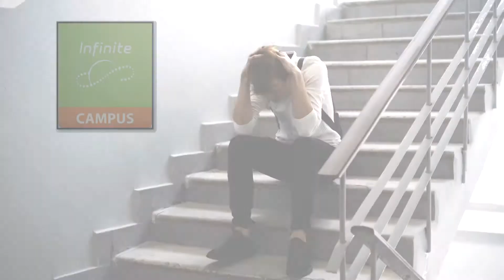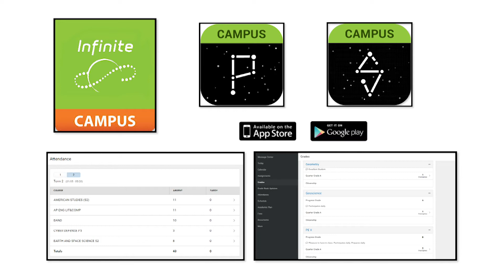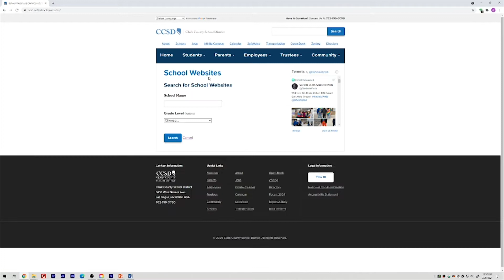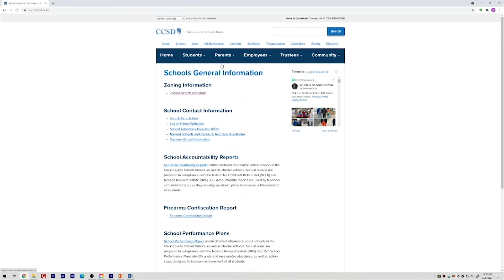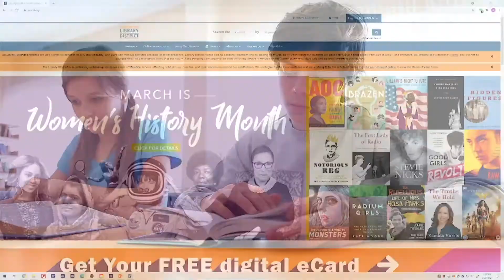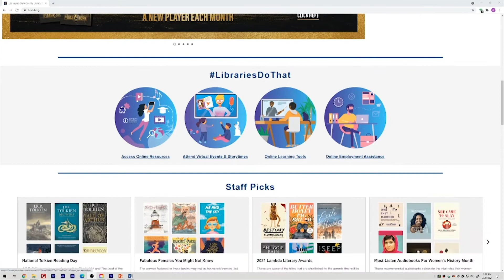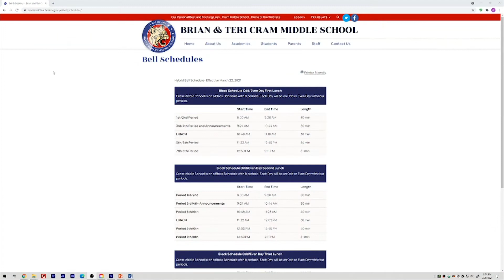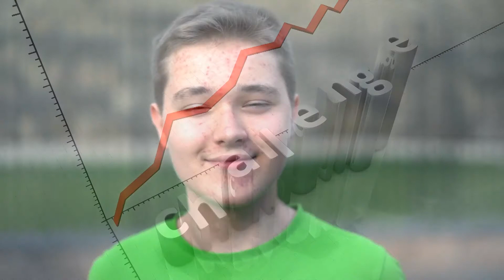Transición en la Educación: Prosperando en la Secundaria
En este video, exploramos algunos de los principales cambios que los estudiantes pueden tener en secundaria y cómo los padres pueden apoyar a sus hijos durante este tiempo desafiante.